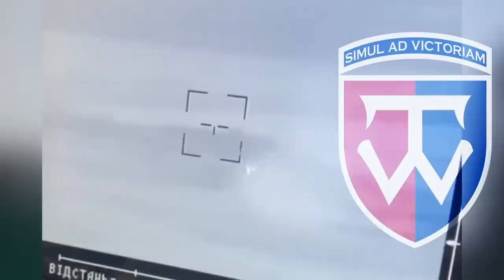Знищення групи рашистів 58 ОМБр ім. гетьмана Івана Виговського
Відео: СтратКом ЗСУ